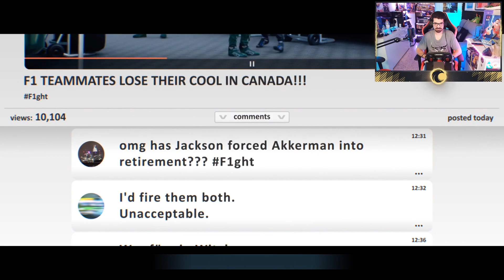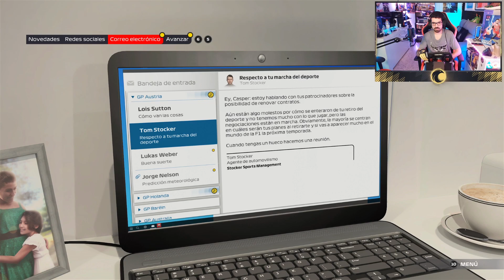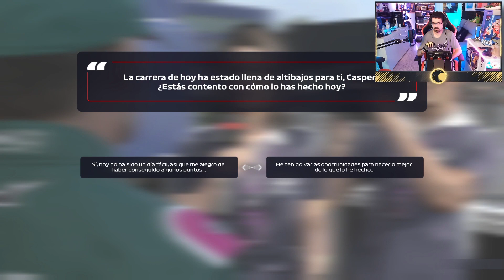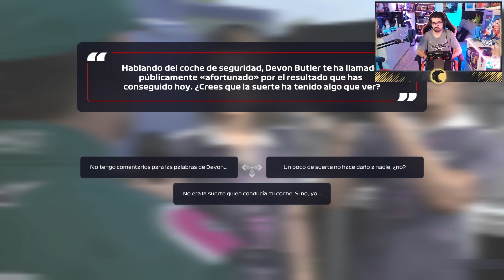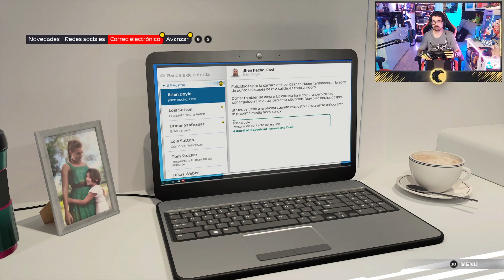F1 2021 BRAKING POINT (ESPAÑOL) - ¡PELEA! #11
Volante: Fanatec Formula V2
Base: Fanatec CSL Elite (PS4)
Pedales: Fanatec CSL